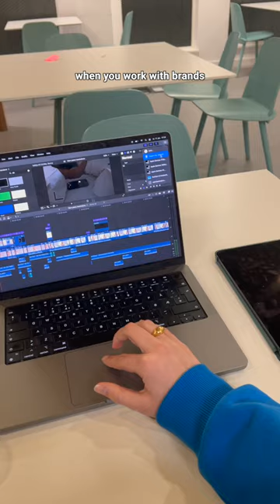Day in my life 22-year-old Working in London